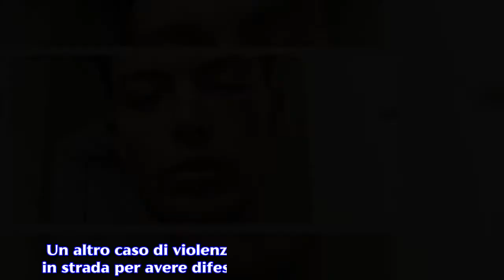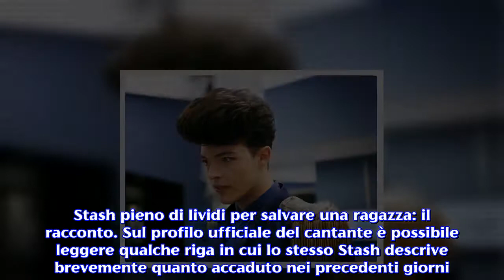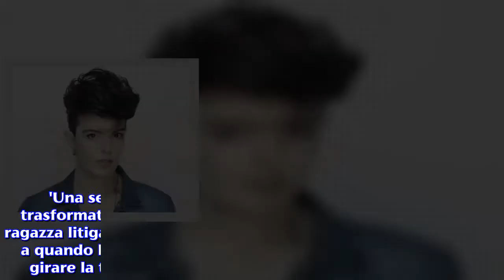Stash dei The Kolors picchiato per difendere una donna in strada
Un altro caso di violenza sulle donne: Stash picchiato in strada per avere difeso una ragazza da una violenza.Ci troviamo di fronte ad un ennesimo caso di violenza femminile, una di quelle violenze che vedono la forza dell'uomo scagliarsi contro l'esile corpo di una donna indifesa. Ad assistere ad una scena di violenza, questa volta, è stato proprio stash, il cantante dei The Kolors, che in preda all'adrenalina si è scagliato contro un uomo che stava picchiando la propria compagna per chissà quale motivo. Una rissa, dunque, nella quale il giovane cantante è riuscito a portare in salvo la giovane ragazza rischiando di finire in ospedale. Da una foto pubblicata da lui stesso sul profilo Facebook è possibile osservare attentamente i segni della colluttazione: un occhio quasi nero, una maglietta strappata e le labbra gonfie per i colpi che i due si sono scambiati. Ha tentennato molto prima di pubblicare la fotografia sui social, come lo stesso Stash ha descritto nel suo post, ma alla fine ha deciso di non tacere di fronte a questa ingiustizia e di metterci la faccia con tutte le conseguenze che potrebbero seguire.  Stash pieno di lividi per salvare una ragazza: il racconto. Sul profilo ufficiale del cantante è possibile leggere qualche riga in cui lo stesso Stash descrive brevemente quanto accaduto nei precedenti giorni. 'Ero molto indeciso sul fatto di pubblicare o meno questa fotografia, ma ho deciso di parlare ed evitare di tacere', dice il cantante iniziando così il racconto. 'Una serata di risate e divertimento con gli amici si è trasformata in una rissa quando ho sentito un uomo ed una ragazza litigare', continua il ragazzo, 'non sono intervenuto fino a quando lui non gli ha dato uno schiaffo così forte da farle girare la testa' raccontando brevemente quanto accaduto.Secondo la sua versione dei fatti, quest'uomo stava discutendo con la propria compagna e le ha dato un violento schiaffo sul viso affermando di essere libero di fare quello che gli pare. L'atteggiamento del "molestatore" ha spinto Stash ad intervenire, creando così una vera e propria rissa in cui pugni e schiaffi sembravano averla da padrone. La situazione alla fine si è placata e la ragazza è stata "salvata" da altre probabili botte, lasciando il tempo al cantate di riflettere su quanto accaduto e di scrivere qualche semplice parola. 'Nessuno dovrebbe permettersi di alzare le mani su una donna e pensare di averne il diritto, che non gli succederà niente'. Queste le parole finali di quella nota, con la quale il ragazzo denuncia l'intera faccenda.